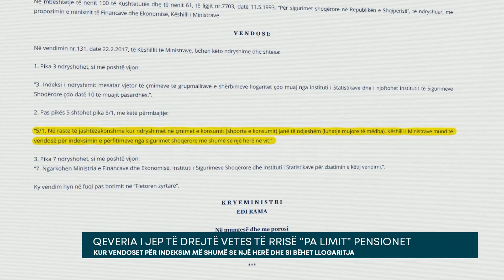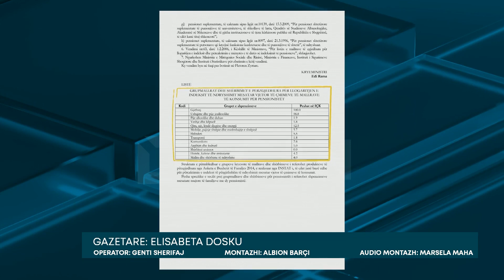Qeveria i jep të drejtë vetes të rrisë “pa limit” pensionet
Qeveria shqiptare i jep të drejtë vetes që të mund të vendosë për indeksimin e pensioneve më shumë se një herë në vit.

Referuar vendimit të miratuar së fundmi në mbledhjen e  Këshillit të Ministrave, “Në raste të jashtëzakonshme kur ndryshimet në çmimet e konsumit  kryesisht shporta e konsumit, janë të ndjeshëm (luhatje mujore të mëdha), Këshilli i Ministrave mund të vendosë për indeksimin e përfitimeve nga sigurimet shoqërore më shumë se një herë në vit”.

Deri tani sipas ligjit në fuqi, ishte përcaktuar se indeksimi mund të bëhej çdo vit, si pasojë e ndryshimit të indeksit mesatar vjetor të çmimeve të mallrave dhe shërbimeve, të cilat janë vlerësuar si bazë për nivelin minimal jetik të pensionistëve.

Por duket se kjo iniciativë është ndërmarrë nisur nga kriza aktuale e rritjes së çmimeve ku qeverisë iu desh të ndërhyjë disa herë për të amortizuar efektin negativ që solli tek kategoritë në nevojë dhe kryesisht pensionistëve, duke bërë një indeksim në masën 9.5 % në total.

Përfitues të këtij vendimi, përveç se afro 650 mijë pensionistëve të pleqërisë, janë edhe pensionet e invaliditetit, pensionet e ushtarakut, pensionet suplementare, etj.